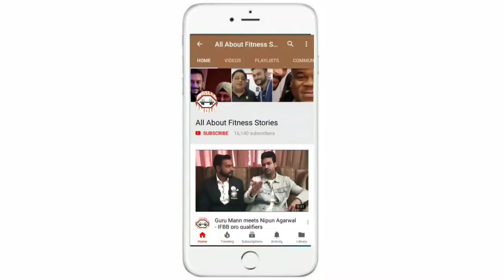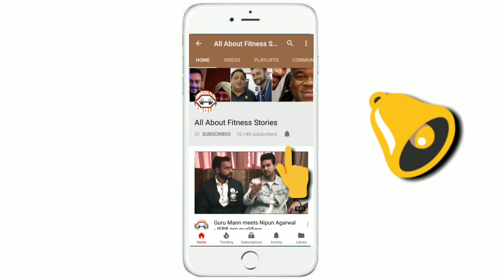IFBB PRO Series - Ep8 RITA JAIRATH, Indian Girls wearing Bikini, Bodybuilding & Family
We will be bringing you life stories of INDIA's best and most famous Bodybuilding stars.

Episode 8, part 1 of our podcasting series with IFBB PROs is with INDIA'S 1ST FEMALE IFBB PROCARD WINNER DR RITA JAIRATH

In this video, She talks about his dedication to win bodybuiding championships, wearing bikini on stage proudly and becoming an IFBB PRO JUDGE.

Without a doubt, this video interview through podcasting is yet another inspiring videos of past 2 years on  @All About Fitness Stories  .

Remember to share, comment & enjoy.

Podcast platform - Zencastr
Edited on - Premiere Pro & INshot paid app
Music (Best website for music)
Microphone used - Audio Technica 2100x
Webcam used - Lenovo FHD 300
My Location - Meerut City (Kids room of my house)